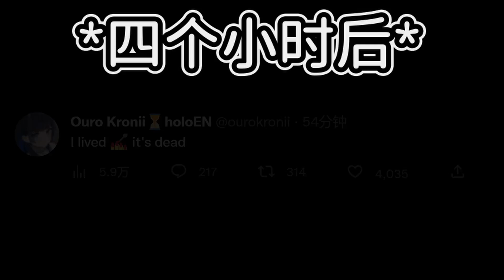Kronii 的好朋友遠道而來看她，kronii 開心到不斷尖叫還直接關直播了~ 【Ouro Kronii】【hololive中文字幕】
大家好，我是烤肉新人
如发现有任何翻译错误，大家可以留言告诉我🥰🥰

原影片：
【A Little To The Left】Must... Clean...